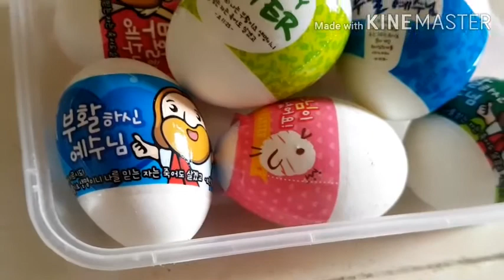Happy Easter Sunday....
In Western Christianity, using the Gregorian calendar, Easter always falls on a Sunday between 22 March and 25 April, within about seven days after the astronomical full moon. The following day, Easter Monday, is a legal holiday in many countries with predominantly Christian traditions.

Celebrations: Church services, festive family meals, Easter egg decoration,